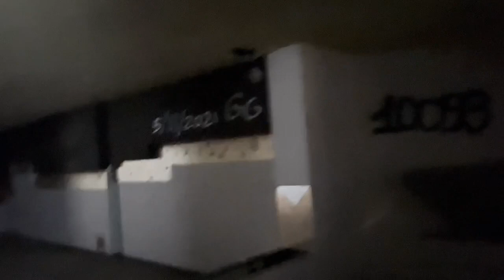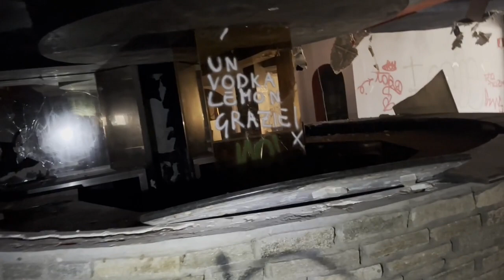Ex discoteca Ultimo Impero